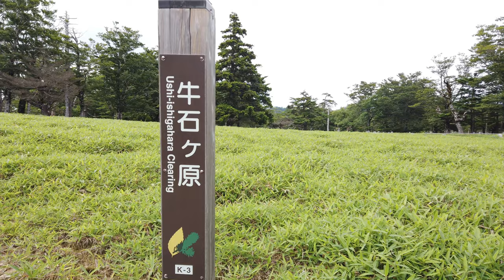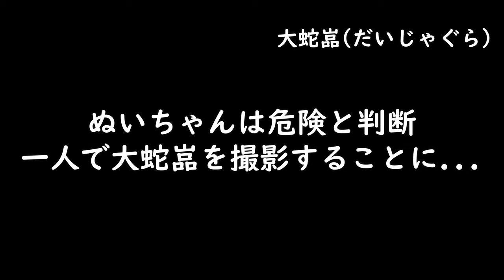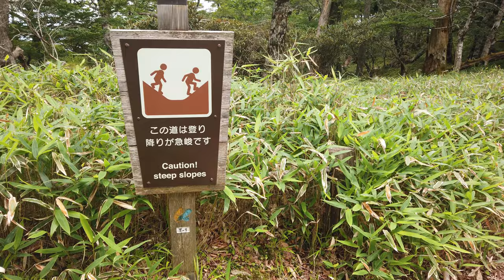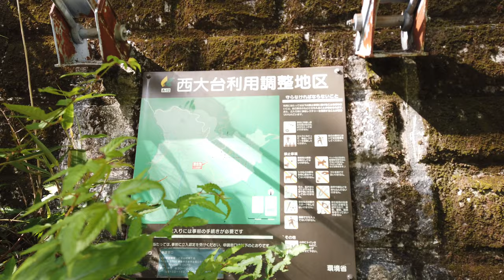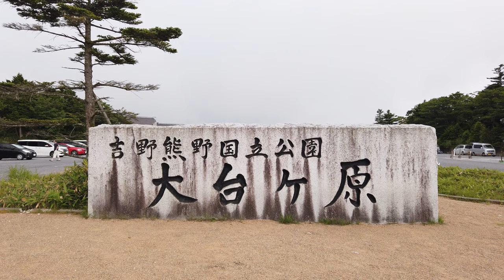【大台ケ原】日本百名山 シオカラ谷コースに挑戦したよ🌞🌞 後編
日本の和歌山県と三重県の県境にある大台ケ原に行きました。
今回は少し難易度が上がるシオカラコースを歩いてみます。
空気をおいしいし、下山するころにはとても元気になれる場所です。
今回も、娘と一緒に元気に歩きます。

初心者におすすめの日本で有名な美しい登山道の大台ヶ原に登ったよ🌞🌞　前編

【金剛山１万回登頂】を目標にしています。

Google Map
大台ケ原

・(Japanese)Travel Cheap landing
日本の船で最安値のベッド🚢🛏阪九フェリーで大阪から九州の福岡まで12時間458kmの旅

・(Japanese)Travel Cheap landing
日本の関西国際空港から最短距離の町🛬🗾食事を楽しんでアイテムも安く入手できる🍣🛄

関連動画

・(Japanese)とよの山遊び

・(Japanese)こつぶちゃんねる / KOTSUBU ch

・(Japanese)Anna Film Production
大台ケ原 : Mt Odaigahara (Nara, Japan)

鶴見岳の登山動画はこちら

金剛山の登山動画はこちら

吉野山の登山動画はこちら

葛城山の登山動画はこちら

和泉葛城山の登山動画はこちら

生駒山①の登山動画はこちら

生駒山②の登山動画はこちら

二上山の登山は動画こちら

登山開始から2時間後　0:00
牛石ヶ原Ushi-ishigahara Clearing　2:38
落ちたら危険な大蛇嵓　3:00
シオカラ谷　5:00
駐車場に到着　11:18

この動画で紹介するすべての情報は更新される場合や、記入ミスなどの可能性もありますので、ご参考にされる場合は再度ご自身でご確認いただくようお願いいたします。